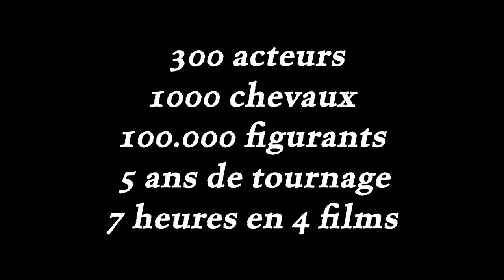𝐆𝐔𝐄𝐑𝐑𝐄 𝐄𝐓 𝐏𝐀𝐈𝐗, de Sergueï Bondartchouk // BANDE-ANNONCE (2023)🔥🔥🔥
★ VERSION RESTAURÉE INTÉGRALE DE 7 HEURES ★
𝐆𝐔𝐄𝐑𝐑𝐄 𝐄𝐓 𝐏𝐀𝐈𝐗, l'adaptation monumentale du roman de Tolstoï par Sergueï Bondartchouk

L'histoire se déroule entre 1805 et 1820.
Alors que Napoléon 1er mène sa Grande Armée toujours plus loin en Russie, la vie continue pour l'aristocratie à Moscou avec ses mondanités et ses petits scandales.
À travers une épopée lyrique et étourdissante, Guerre et Paix retrace en quatre épisodes l'histoire de deux familles de l'aristocratie russe bouleversée par la guerre.

C'est l'histoire du film qui serait le plus cher de tous les temps, celui où la légende dit que 120 000 soldats de l'Armée rouge auraient figuré. Produit par l'Union soviétique en réaction à l'adaptation américaine de King Vidor avec Audrey Hepburn (1956), Guerre et Paix de Sergueï Bondartchouk, sorti en quatre parties entre 1966 et 1967, est l’une des plus grandes épopées du cinéma. Avec une production dantesque digne d’un Apocalypse Now version bloc de l’Est, un tournage long de quatre ans en plein milieu de la guerre froide, ce Guerre et Paix reste certainement le plus fidèle à l’âme russe et au monument de Tolstoï.

★Académie des Oscars 1969 - Oscar du meilleur film étranger
★Festival de Cannes 1967 - Hors Compétition
★Golden Globes 1969 - Meilleur film étranger